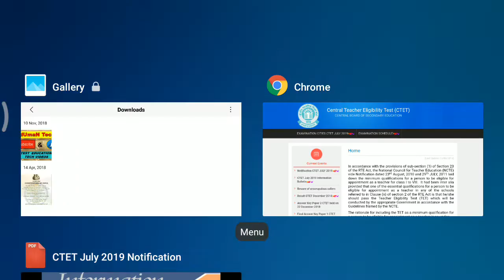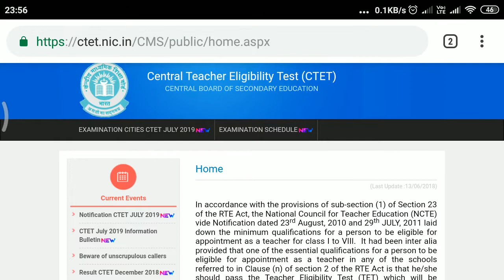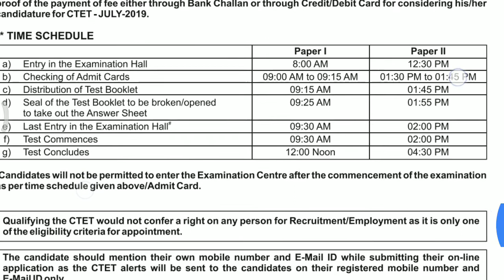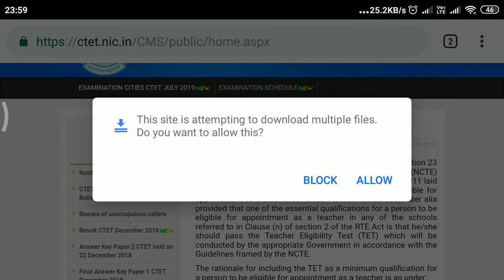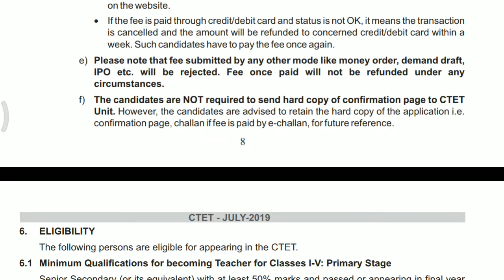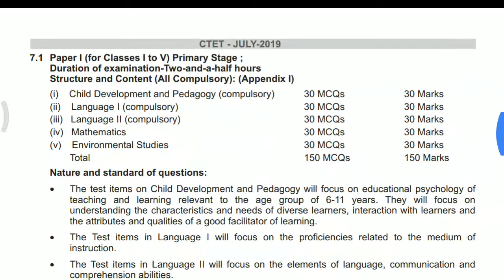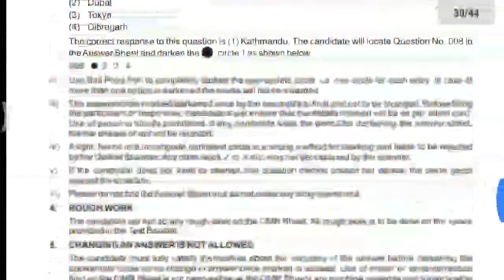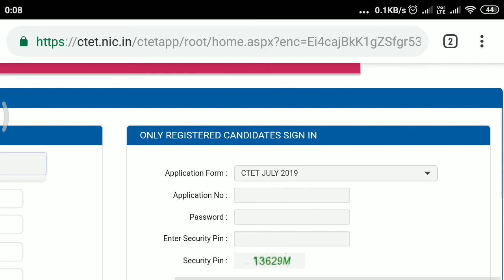సి టెట్ 2019 పరీక్ష జులై 7న CTET JULY 2019 notification details